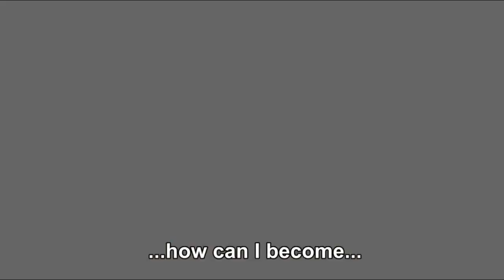ANONG NANGYARE? | ONE PIECE CHAPTER 1001 TAGALOG SPOILER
Ano ba ang mga spoiler sa parating na chapter 1001  alamin natin,Wag kalimutang ilike ang video at magsubscribed at pakihit na din ang bell para maging updated sa mga parating na video , salamat sa pag nuod mga katambay at sa pag supporta sa channel.